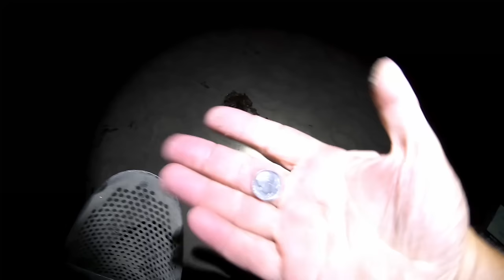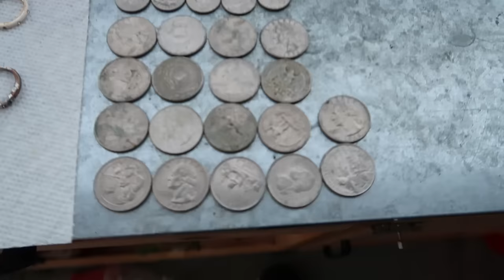The Beach had my GOLD | July 4th 😱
The beach had my gold and silver after the July 4th celebration in Huntington Beach, California. I found 6 rings including a gold and silver ring, gold over silver tennis bracelet with aquamarine stones, of gold cross macrame bracelet and lots of coins.  I treasure hunt with a Minelab Equinox 800 with the 15" coil.

My CKG Finds Bag Black
My CKG Finds Bag Green
CKG Sand Scoop Store
Minelab Metal Detectors Store
XP Metal Detectors Store
Nokta Metal Detection Store
Garret Metal Detectors Store
Seekway Beach Shoe Store
Yalox Water Shoe Store